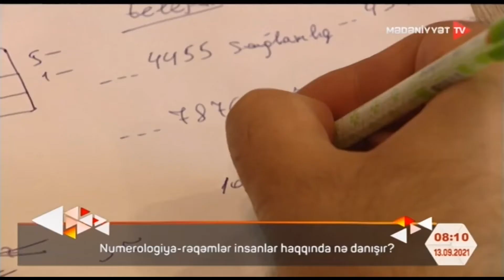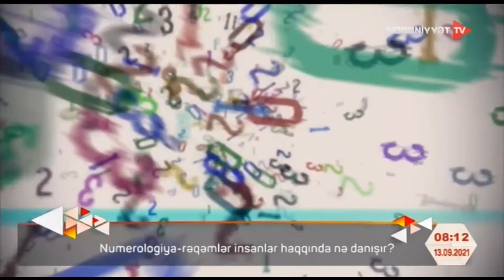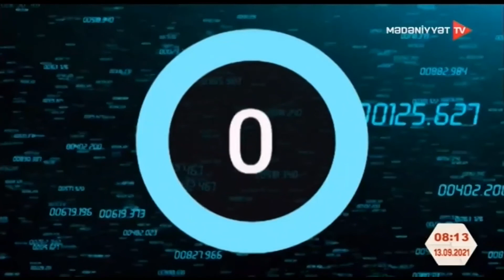Numerologiya rəqəmlər insanlar haqqında nə danışır